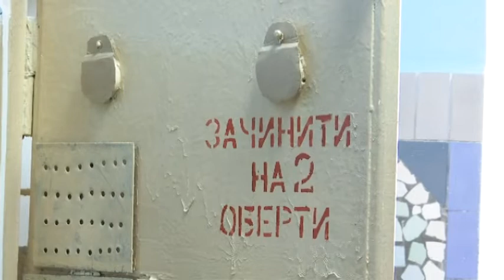Ув'язнення за гроші - у СІЗО Запоріжжя та Дніпра відкрили платні камери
Ув'язнення — за гроші, бо з підвищеним комфортом. У СІЗО Запоріжжя та Дніпра відкрили платні камери. Доба перебування у Запоріжжі - 57о гривень, у Дніпрі — 880. Оптом — дешевше. Міністр юстиції, Денис Малюська, провів оглядини і зауважив : “особливі камері в СІЗО розраховані в першу чергу на так звану білокомірцеву злочинність”, тобто шахрайство з фінансовими ресурсами. Камери з поліпшеними умовами розміщення ув'язнених — експериментальний проєкт Міністерства юстиції. У такий спосіб сподіваються заробити гроші на ремонт слідчих ізоляторів і зменшити витрати на виконання рішень Європейського суду з прав людини, який присуджує сплату компенсації за неналежне утримання. І ще одна мета — прибрати корупцію на розподілі камер.